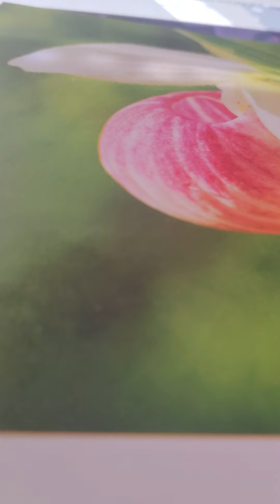Ezekiel 48:15-19 akjv